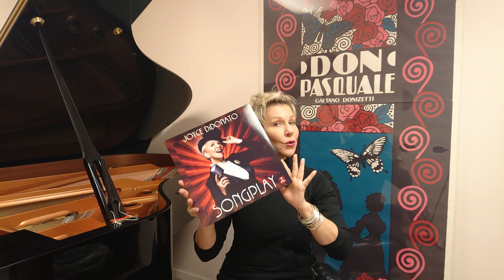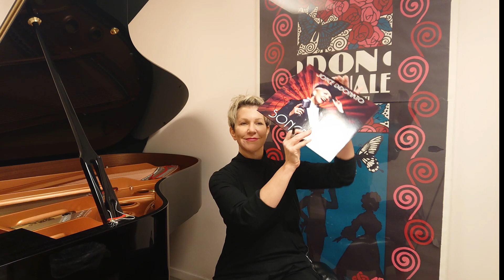Joyce Di Donato de camino a los Grammies! Entrevista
Mega estrella del mundo de la Opera nos regala su tiempo con esta muy divertida entrevista... Mi lista "audiofila para evaluar" en Amazon HD